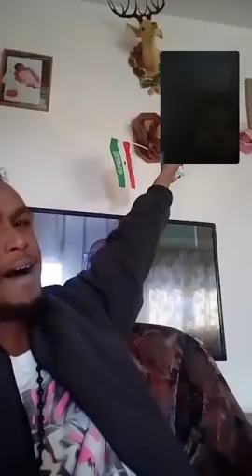DEG DEG ILYAS X BURCO OO BAALAHA KARIFAY DUQBILOW